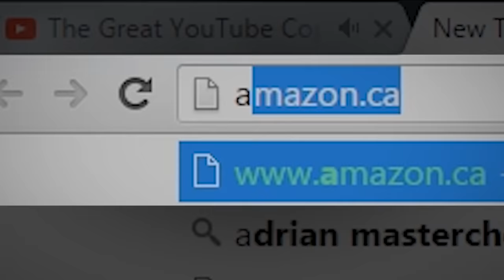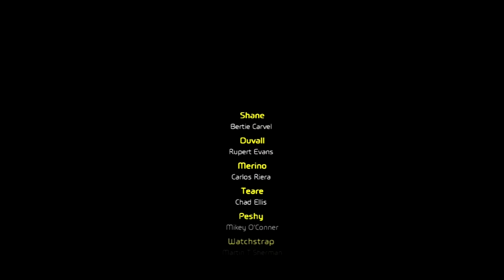The WORST PS3 Game! - Haze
Hello guys and gals, me Mutahar again! Today we analyze a game known as Haze... the Halo killer on PS3! However it seems the only thing this kills is gaming itself!